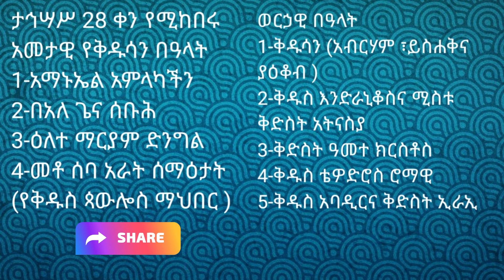ስንክሳር ታኅሣሥ 28 sinksar tahesas 28